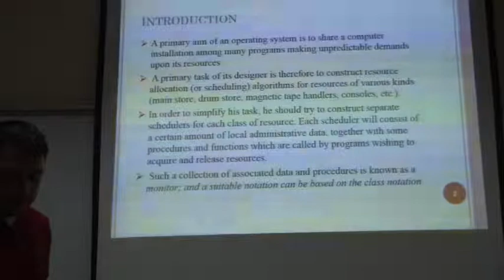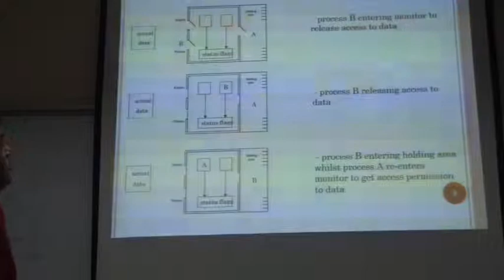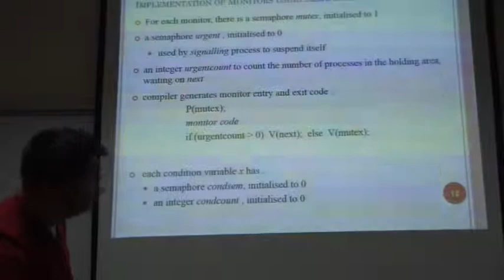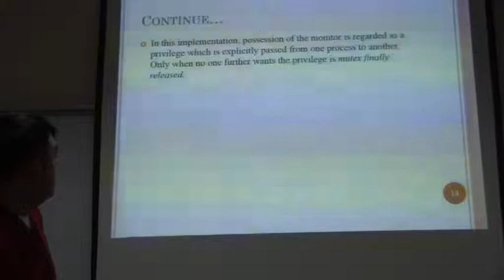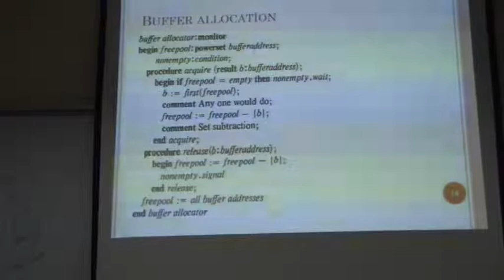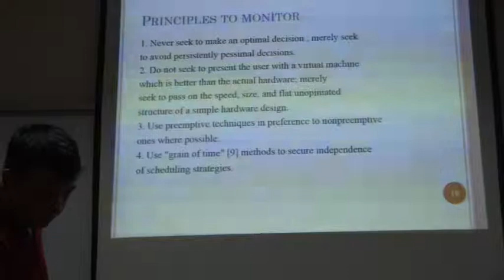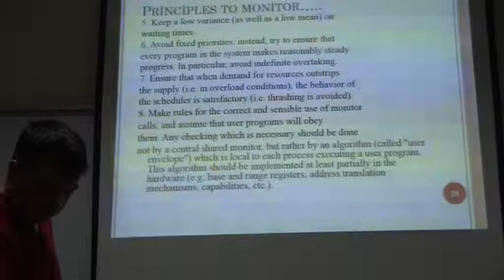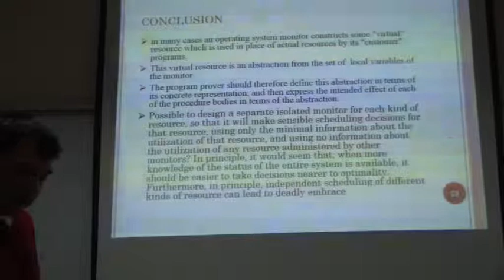CSE601 Monitors An Operating System Concept FALL 2014 Vural Topbaş